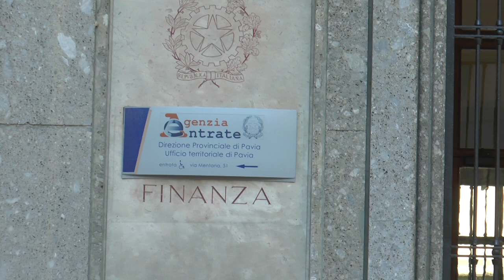Pavia: Agenzia delle Entrate - immagini di repertorio 10/02/2015)